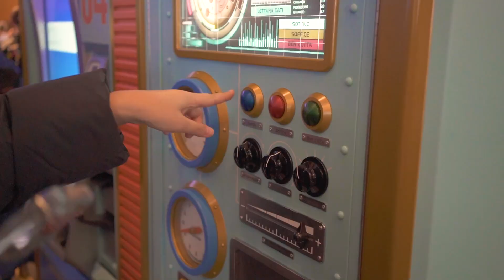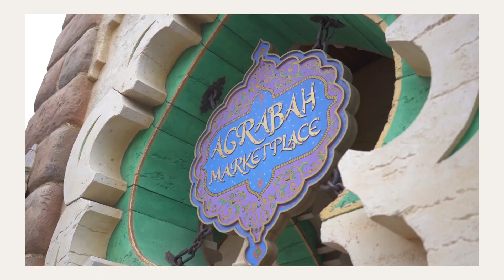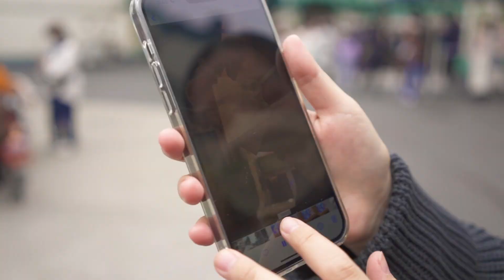Disneyland Tokyo | Winnie Wong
Disneyland Tokyo! Two parks in two days.